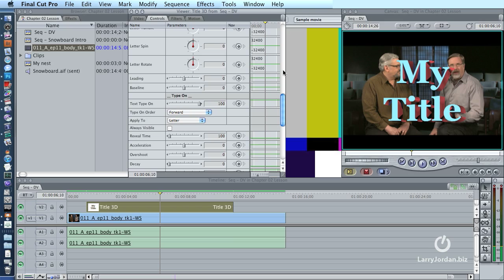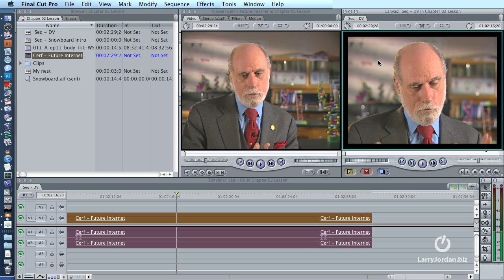Corrupt Preference Files in FCP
- In this micro Final Cut tutorial, Larry Jordan answers the question, "what does it mean when Final Cut misbehaves?"  Corrupted preference files!